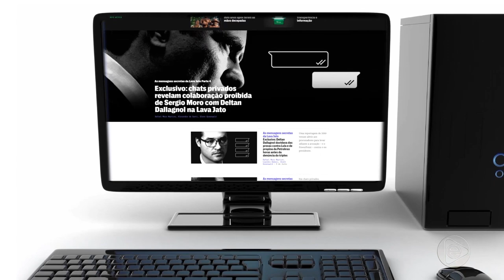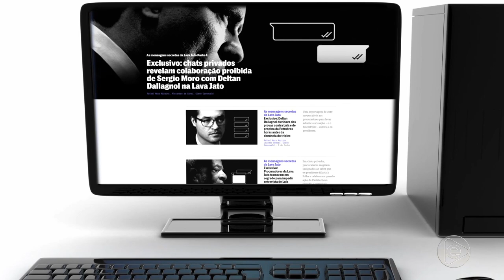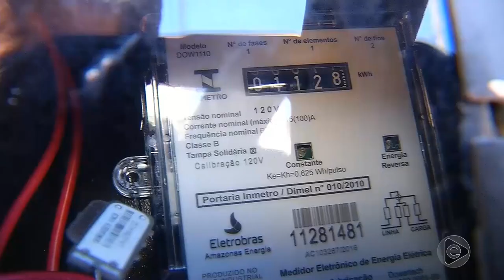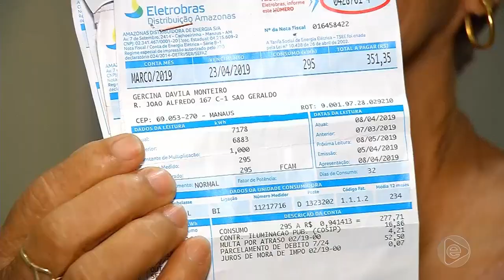BOLETIM EM TEMPO 11 06 2019 1º BLOCO